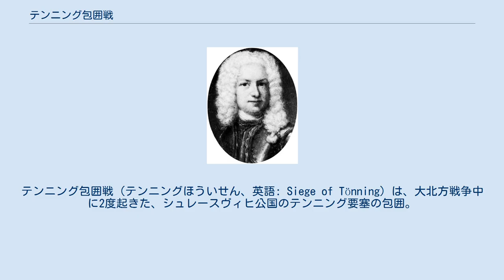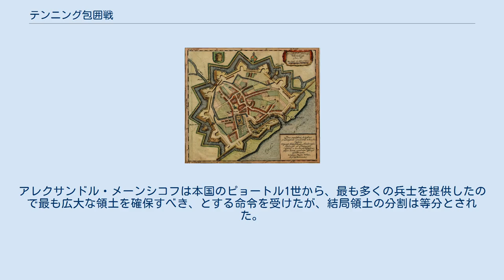テンニング包囲戦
テンニング包囲戦（テンニングほういせん、英語: Siege of Tönning）は、大北方戦争中に2度起きた、シュレースヴィヒ公国のテンニング要塞の包囲。
1度目は1700年におき、デンマーク＝ノルウェーは包囲を解かざるを得なかったが、反スウェーデン同盟による2度目の包囲（1713年から1714年）は成功した。
 第一次テンニング包囲戦は大北方戦争の最初期の戦闘である。
デンマーク＝ノルウェー、ザクセン＝ポーランド＝リトアニアの同君連合、ロシア・ツァーリ国は各自でスウェーデン帝国に侵攻することで合意し、スウェーデンに三正面作戦を強いることにした。
合意に従い、デンマーク軍はスウェーデンの同盟国で家系的にもスウェーデンに近いシュレースヴィヒ＝ホルシュタインに進軍、1700年3月にテンニングを包囲した。
しかし、スウェーデン王カール12世は英蘭艦隊の援助を得て奇襲をしかけ、軍を率いてコペンハーゲンの前に現れたことで、デンマーク王フレデリク4世は1700年8月17日にトラヴェンタール条約を締結、戦争から脱落した。
デンマークはスウェーデン軍が1709年のポルタヴァの戦いで敗れてからようやく再参戦した。
 1713年初、スウェーデンとホルシュタイン＝ゴットルプ家の軍勢はロシア、ザクセン、ポーランドの連合軍によって、テンニング近くの孤立地帯で包囲された。
このスウェーデン軍はストラルスンドの孤立地帯から脱出したマグヌス・ステンボックの残部1万6千人であり、ステンボックはストラルスンドから脱出した後、ガーデブッシュの戦いでデンマーク軍に勝利して、それをホルシュタインまで追撃した。
デンマークの同盟国であるロシア、ザクセン、ポーランドは軍勢3万6千を派遣してステンボックを追った。
 1713年2月、幼いシュレースヴィヒ＝ホルシュタイン＝ゴットルプ公カール・フリードリヒは中立を破ってステンボックを庇護、テンニング要塞へ援軍を派遣した。
これは1700年の包囲の再現（英蘭艦隊の援助と、デンマークの脱落）を期待してのことだったが、英蘭両国は動かず、9千人まで減ったステンボックの軍勢は補給が不足した。
そして、いよいよ食料も足りなくなり、病人が2,800人まで増えると、ステンボックは1713年5月16日に降伏した。
 テンニング要塞のホルシュタイン駐留軍1,600人は包囲に耐え、1714年2月7日にようやく降伏した。
デンマーク軍は1713年3月13日に発された王令に従い、ホルシュタイン＝ゴットルプの完全支配を目指し、1715年に最後まで抵抗したホルシュタイン軍を捕虜にしたことで成功した。
テンニングが降伏した後、その防御工事と宮殿は破壊され、1735年まで再建されなかった。
 ゲオルク・ハインリヒ・フォン・ゲルツ カール・フリードリヒがステンボックの保護、およびその降伏の決定を下したことは、彼の宮廷にいる外交官のゲオルク・ハインリヒ・フォン・ゲルツ男爵によるところが大きかった。
アレクサンドル・メーンシコフは本国のピョートル1世から、最も多くの兵士を提供したので最も広大な領土を確保すべき、とする命令を受けたが、結局領土の分割は等分とされた。
この命令の不服従により、メーンシコフはゲルツからの賄賂を受けている、という噂が流れた。